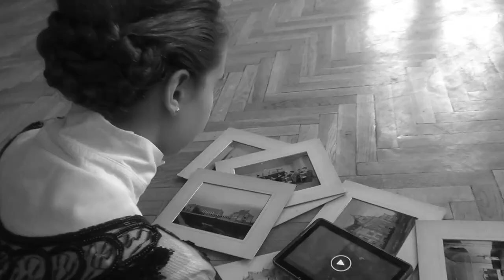Liceul Pedagogic Carmen Sylva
Câștigător al concursului „Smart classroom" oferit de Samsung

Montaj:
Darius Florian Palade
Cristian Guțu
Dan Cîmpianu

Colectiv de creație:
Alexandru Miculescu
Mihai Vălușescu
Dan Cîmpianu
Cătălin Cornaciu
Andreea Cristescu
Sebastian Suciu
Emilia Ureche
Andreea Boar
Oana Beleag
Alexandra Manolache
Doris Dalea
Loredan Bălean
Claudia Goina
Lorena Dolga

Cu multumiri:
Anthea Cojocaru - actor
Mihai Vălușescu - actor
Emilia Ureche - actor
Claudia Goina - actor
Maria Țecu - actor
Luca Sbârcea - actor
George Oprea- actor

Ana Bajenescu
Andreea Cristescu
Andreea Kemendi
Ana Staicu
Alexandra Andrițoi
Cristina Codrean
Oana Cioloca
Adela Coșeru
Ligia Butar
Adela Pătruș
Maria Manolache
Daniel Turcu
Cristiana Melinte
Rareș Voican
Cosmina Herbai
Alina Boar
Gheorghe Boșneag

Audio:
The Script - Hall of Fame ft will.i.am
The Script - Hall of Fame ft will.i.am (piano cover)

Echipa de proiect:
Nușa Cojocaru
Roxana Cojocariu
Tatiana Cărăbaș
Simona Bogdănescu
Olivera Dogaru
Virgil Blidar
Cornelia Dragomir
Ionut Cristescu
Petre Suru